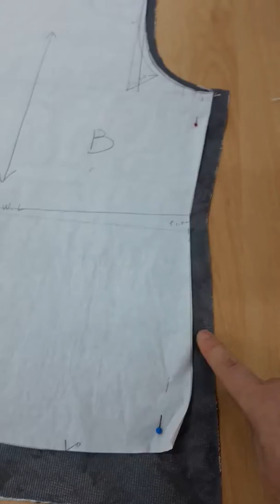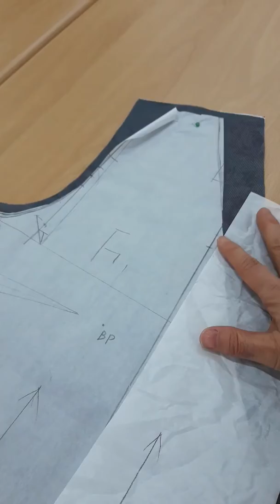신한복저고리 실표뜨기남선주